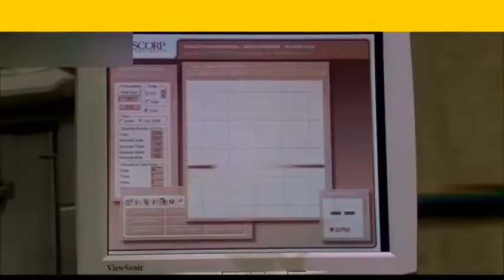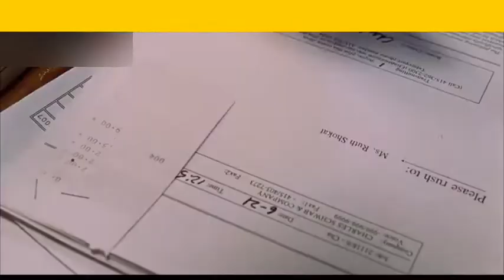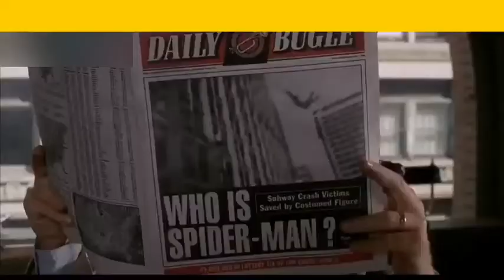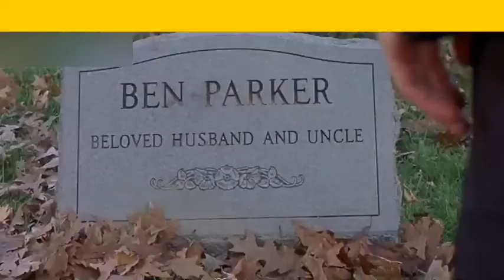🔻በሸረሪት ተነድፎ ወደ ሸረሪት ተቀየረ|Spider man | Film wedaj | Abol tv |Abel birhanu |Alp tube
•68K views

ንግስት መሆኗን አላወቁም | Sera Film | Movie Recap | Abel Entertainment | Mirt movies
3.1K
Likes
250,660
Views
Jul 5
2022

ለ21 ዓመታት ቤተሰቡን በድህነት ያኖረው ቢሊየነሩ አባወራ | ምንሼ Film
41,377 views  Jun 6, 2022  ለ21 ዓመታት ቤተሰቡን በድህነት ያኖረው ቢሊየነሩ አባወራ | ምንሼ Film